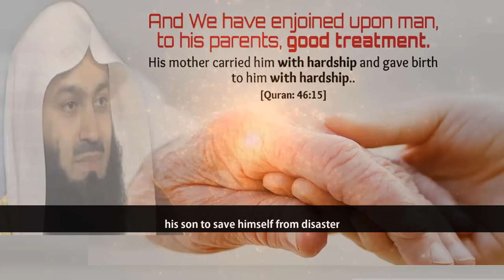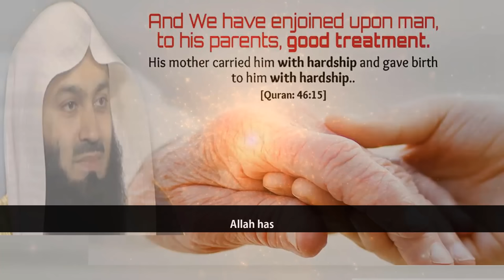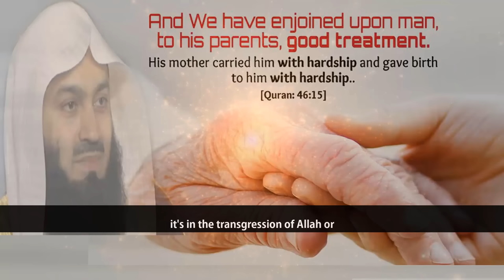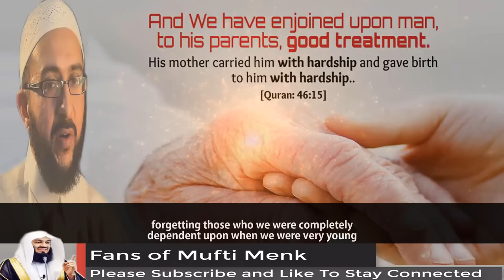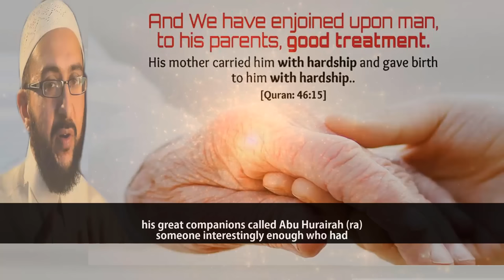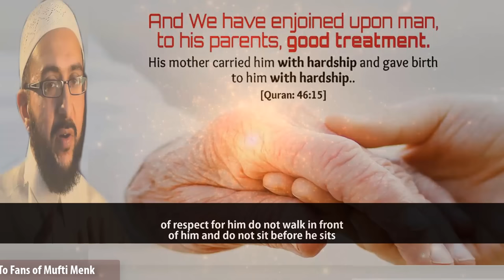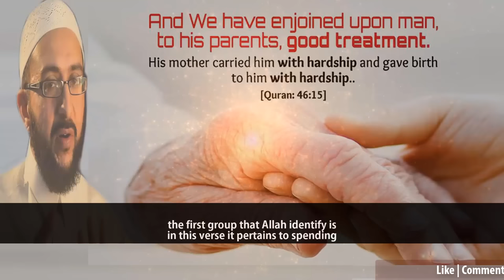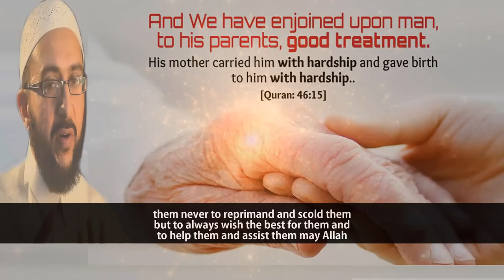Earn Your Paradise By Serving Your Parents | Mufti Menk & Dr Uthman Lateef | Emotional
📌Parenthood is sacred. MuftiMenk draws our attention that we have to show utmost respect to our parents no matter whether they are Muslim or not and whether we like them or not to achieve Jannah (paradise) from the Quran in this video clip with Englishsubtitle
DrUthmanLateef mentioned thatThe ProphetMuhammed (saw) was extremely concerned about the rights, responsibilities and having a beautiful relationship between child and the parents. A man once asked Rasulullah (saw) what is the best deed what is the most beloved deed or action to Allah and the Prophet said it is to pray on time that is the most beloved action to Allah and then the man said well what next them and then the prophet said to show goodness to your parents is the next best action and then the man said what next and he said struggling in the cause of God is the best action.